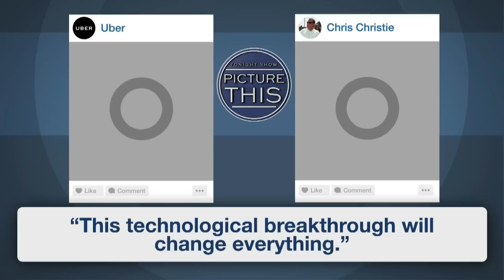Picture This: Uber, Chris Christie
Jimmy compares duplicate Instagram captions before revealing the very different images each account was captioning.